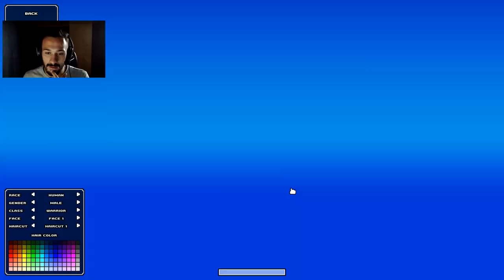CUBE WORLD - O RETORNO !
Olá meus caros amiguinhos e dessa vez vamos nos aventurar pelas estradas e florestas mais perigosas de Cube World !
Ainda somos apenas um pequeno guerreiro, será que vamos nos tornar um dos mais fortes ? Confere ai !